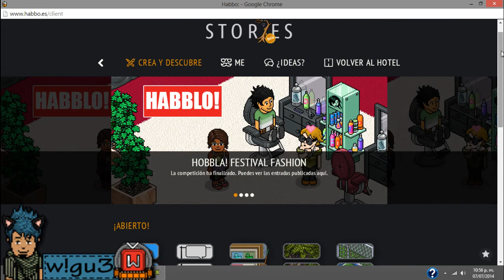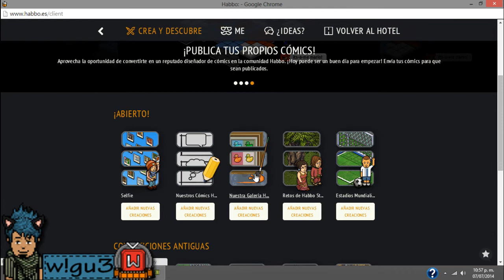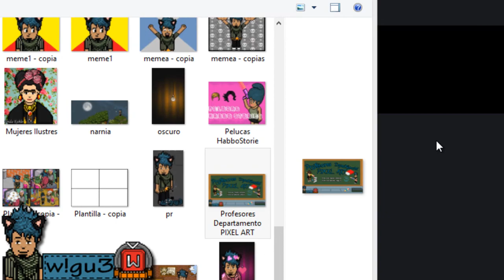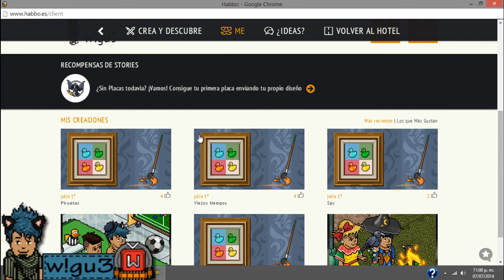Subir imagenes a Habbo Storie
Como subir contenido (imágenes & GIFS) y pequeño tour por Habbo Storie
este vídeo lo hice para los que aún no saben como subir contenido, ya con esto espero que compartan todo su talento con Habbo Storie